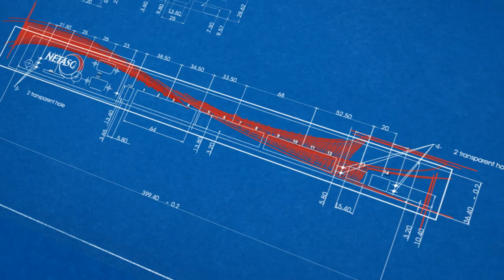Nowe urządzenia NETASQ serii US